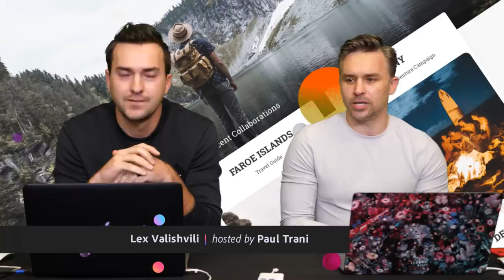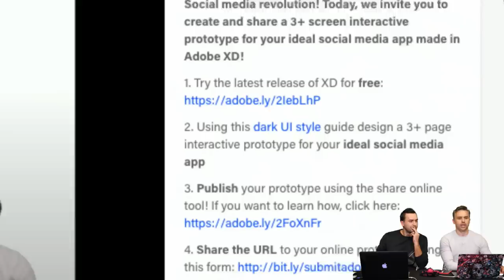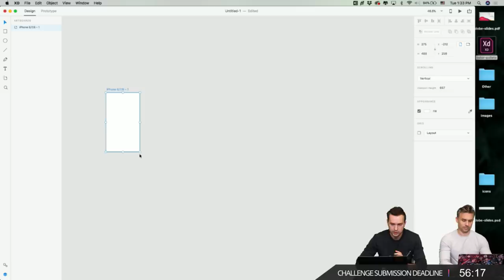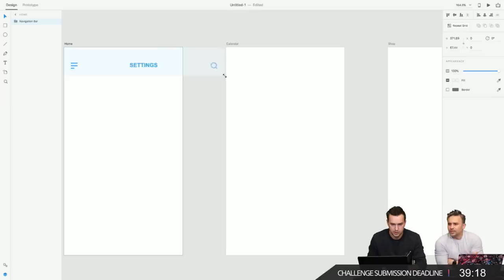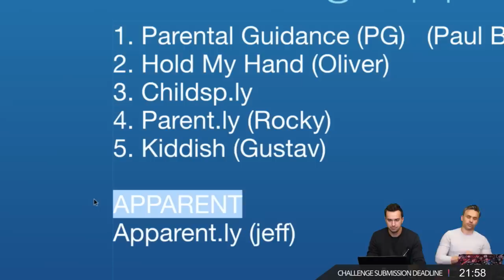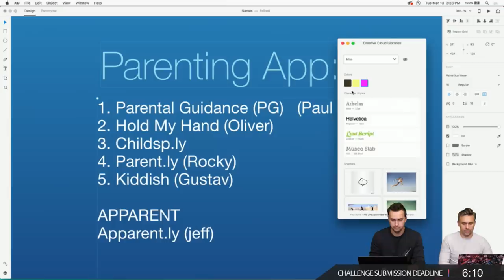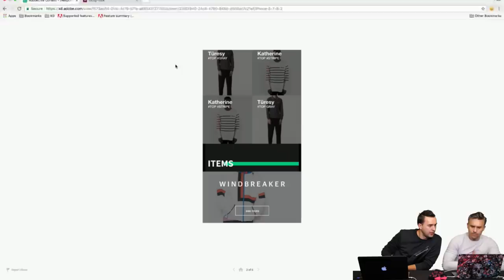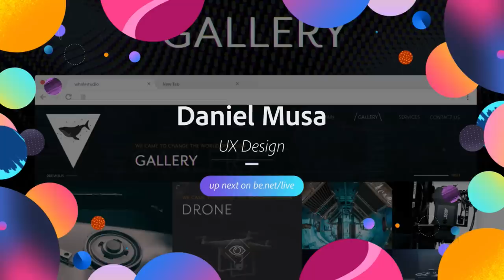Live UI/UX Design with Lex Valishvili - 1 of 3 | Adobe Creative Cloud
Join graphic design and digital marketing specialist Lex Valishvili on Adobe Live as he designs a fictional parenting app in Adobe XD! Today, Lex will give an overview of UI/UX before developing the wireframes for his parenting app "APParent."

Lex is a graphic designer and digital media marketing specialist with strong experience in UX/UI design and branding. His previous clients include: McDonalds, Herry’s Razor, Freshly Picked, xxxChurch and Rags To Raches.

Plan for the day: 6:48
Lex’s workflow & tips: 9:40
Work begins: 32:20
How to use global colors in XD: 44:46
The market search feature in the Creative Cloud desktop app: 1:47:54
Where to find Design Template Guides in XD: 1:50:26